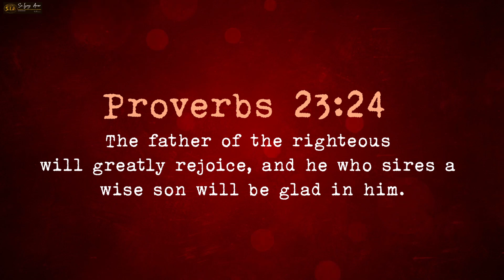A Proud Father PBBM Administers Oath to His Son Sandro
Proverbs 10:1
A wise son brings joy to his father